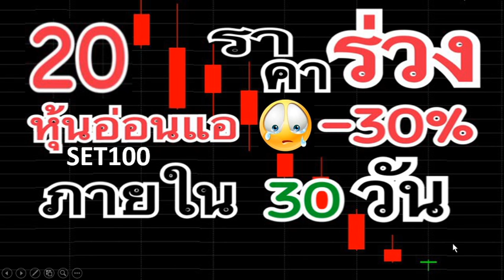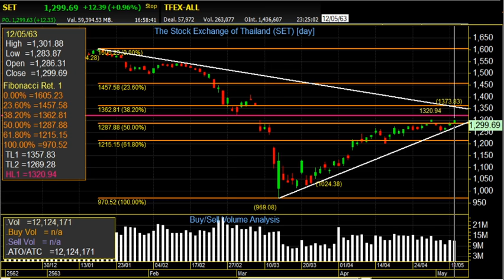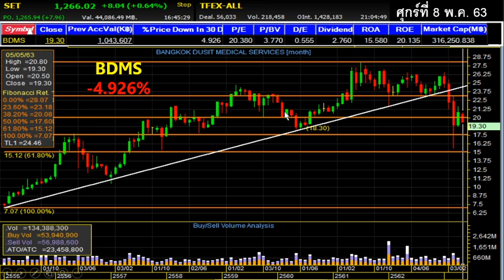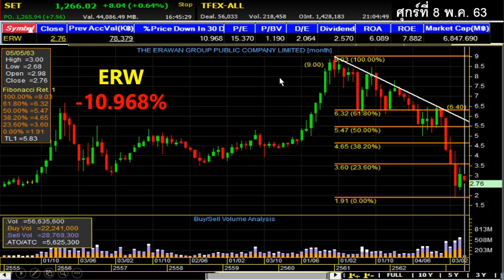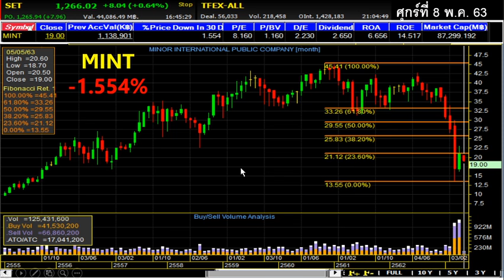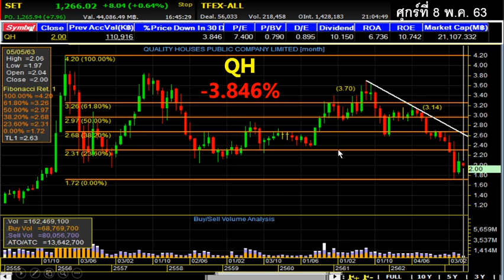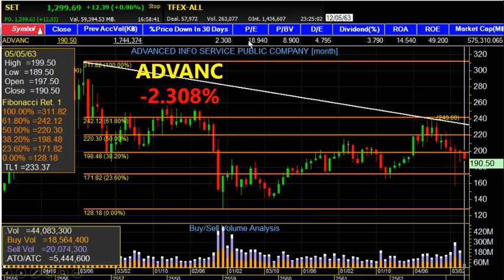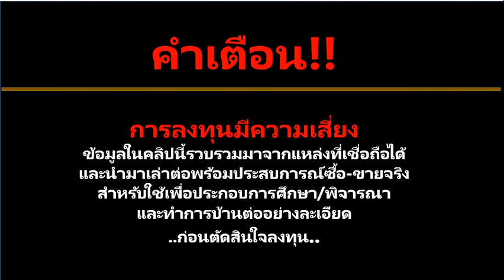20 หุ้นอ่อนแอใน SET100 ราคาร่วง -30% ใน 30 วัน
วิเคราะห์พื้นฐานและกราฟเทคนิค
20 หุ้นอ่อนแอใน SET100 ราคาร่วง -30% ใน 30 วัน